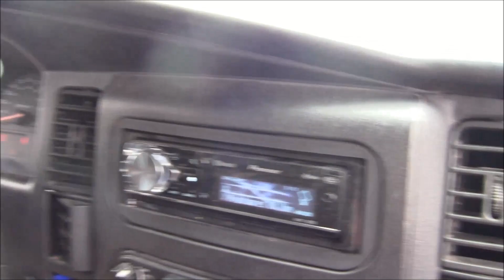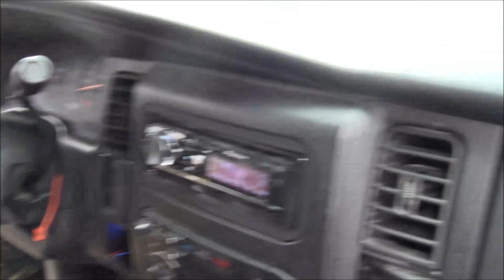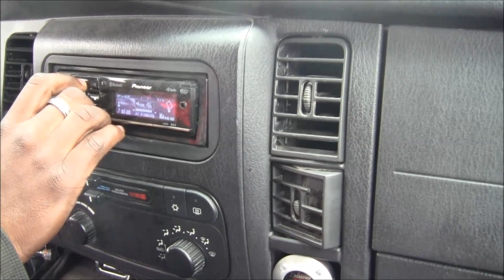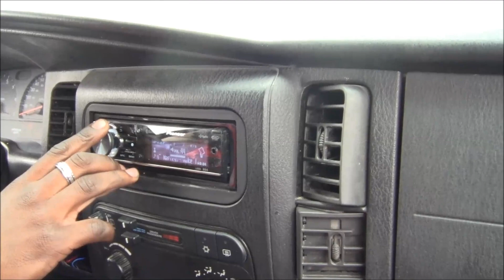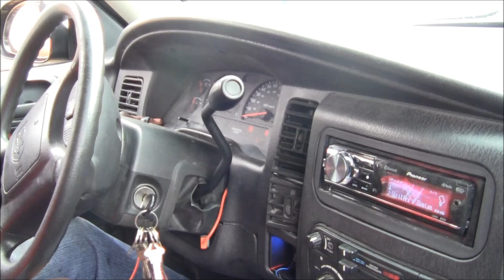Charles' 4 SSA Zcon 15's on 4 Crescendo 3500's in a 4th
My buddy Charles' setup, still hard to sit in lol